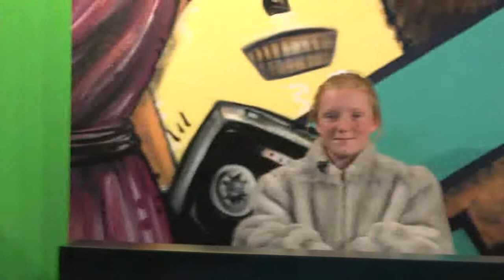Wake Up College Street! presented by College Street Normal School - Tues 6 March 2012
Today it's group number two from College Street Normal School and once again they join us to throw together their take on the WakeUpNZ script. So with roles chosen, final practise and prep done and the lights faded up... it's ACTION and welcome to "Wake Up College Street!"